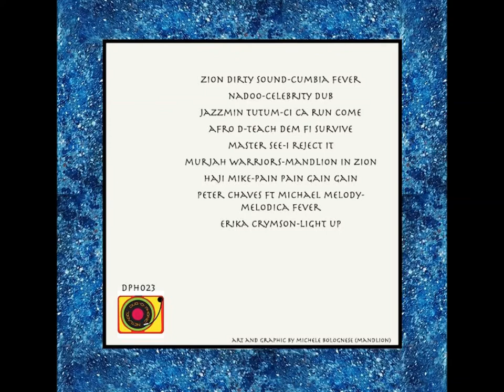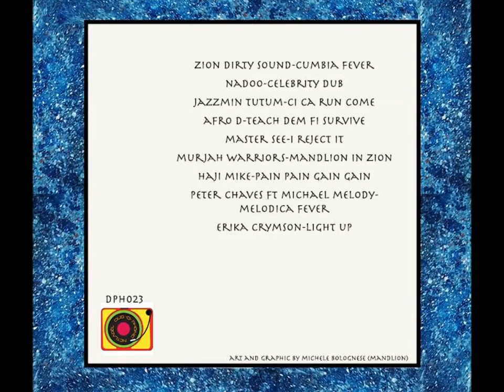Jazzmin Tutum - Ci Ca Run Come